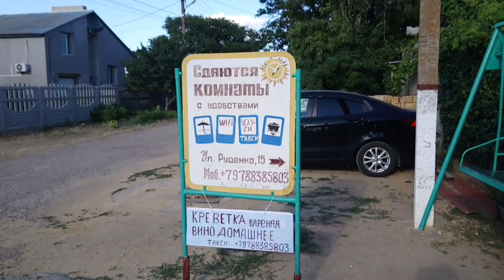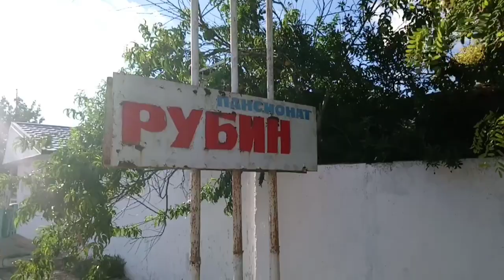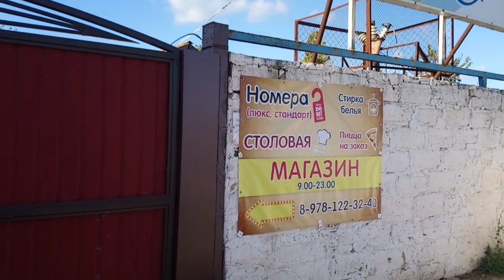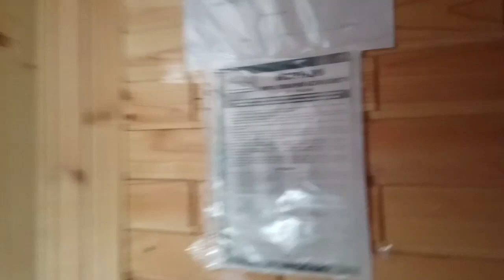Отдых в Стерегущем. Крым 2018. Пляжи, базы отдыха, частный сектор, номера.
Отдых в Стерегущем. Крым 2018. Бакальская каса.
Открытие "Тавриды", салют. Обзор населённого пункта. Цены на жилье.